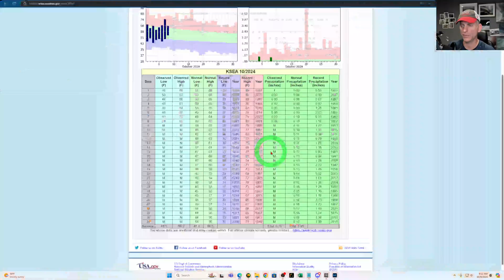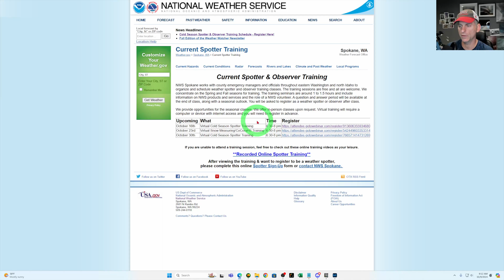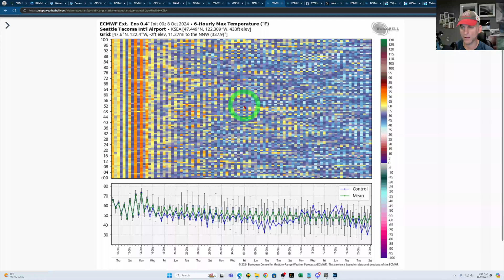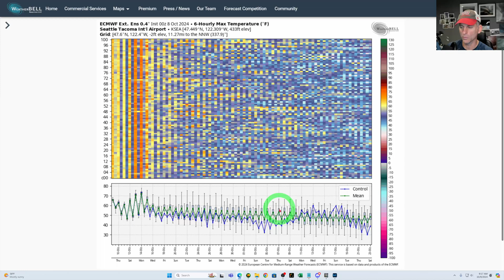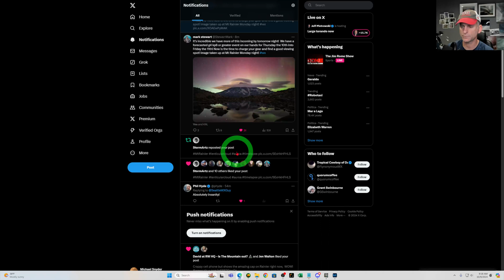Pacific NW Weather: Systems, Warmups, What's Next?